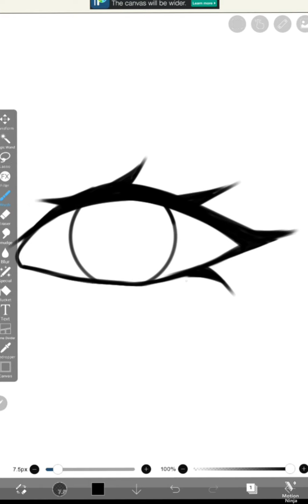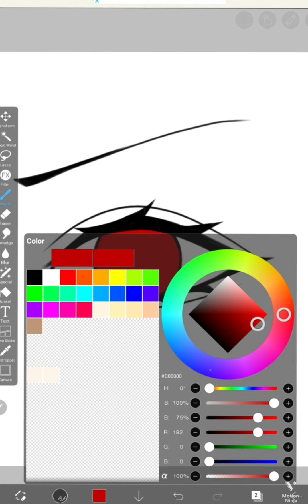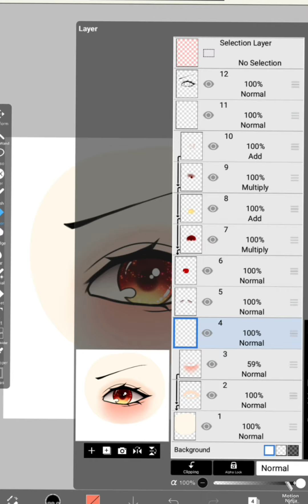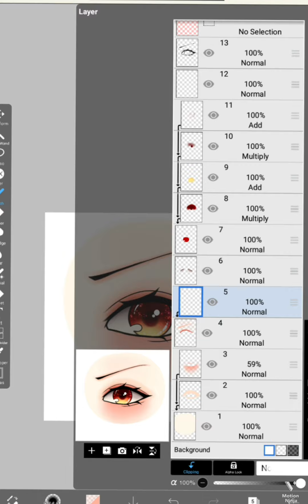[SPEED PAINT] Manga Eye tutorial...○( ibis paint x )○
Hello💕

Here u can find art related content
○Art tutorials
○Speed paints
○Ibis paint x tutorials
○Anime fanarts